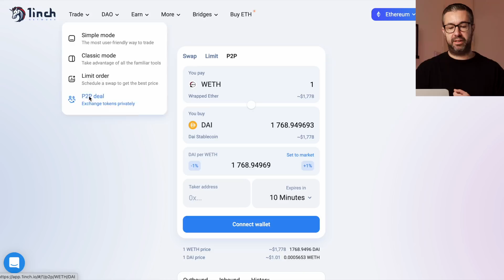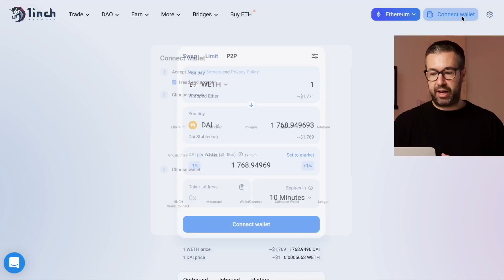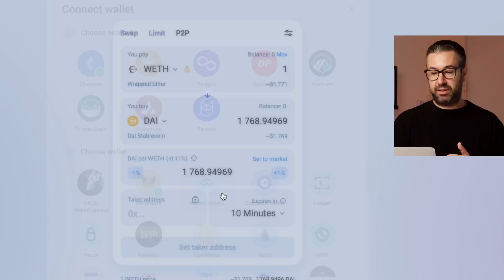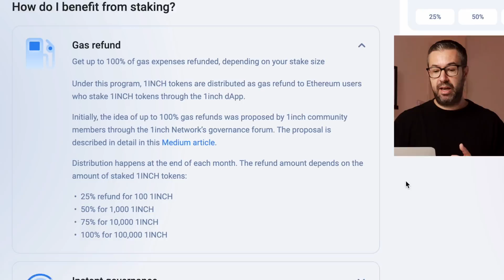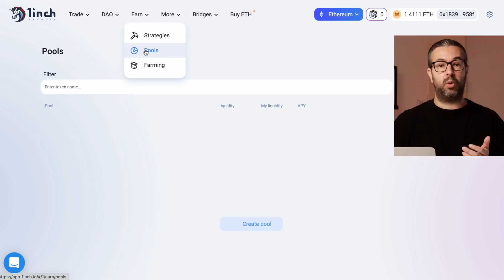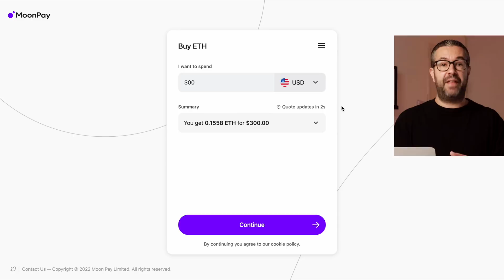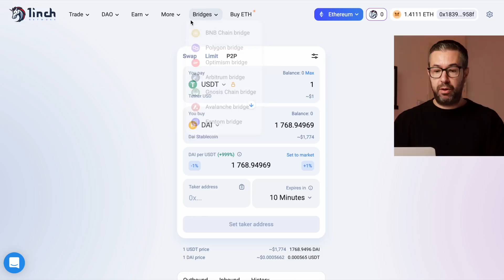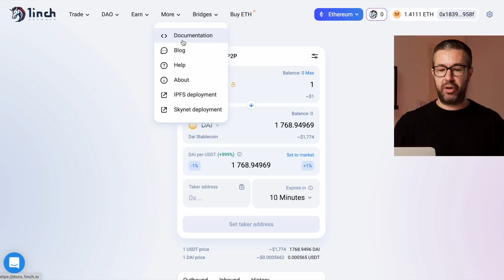How To Use 1INCH DEX & PAY $0 on ETHEREUM GAS FEES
In This video I will show you how to use 1Inch, my favorite DEX for crypto trading. If you’ve been executing transactions on Ethereum in the past two years, you’ve most likely experienced exorbitant gas fees. Unless we consider fees for a million-dollar transaction where hefty gas fees are justifiable, there’s a much more profitable way available – to send gasless $ETH transactions. Fortunately, excellent tools are available that can enable you to do gasless transactions on Ethereum and several other reputable EVM-compatible blockchains.

Check Out Crypto . com to Convert Crypto to Dollars🔥

WARNING: SCAMMERS SUCK! And the comments are full of scammers! Some even use my name and logo! I Will NEVER Ask You to Contact ANYONE!!!